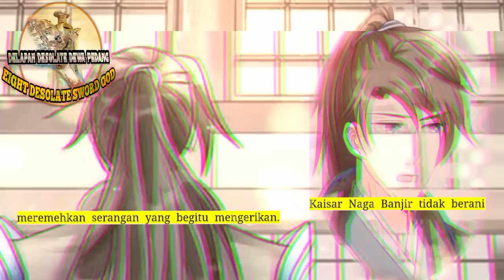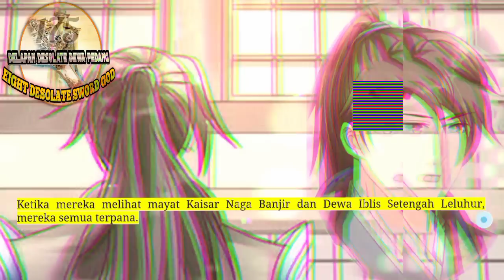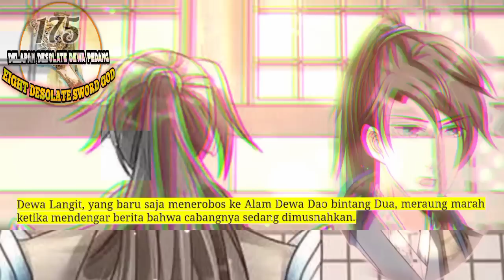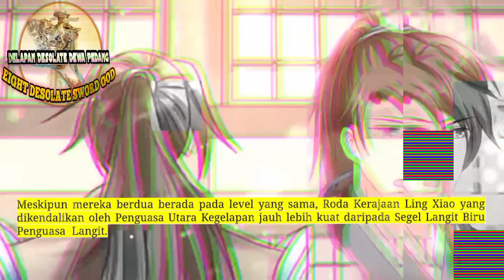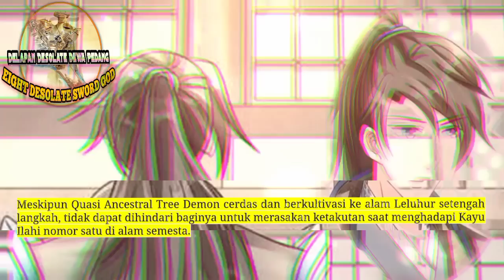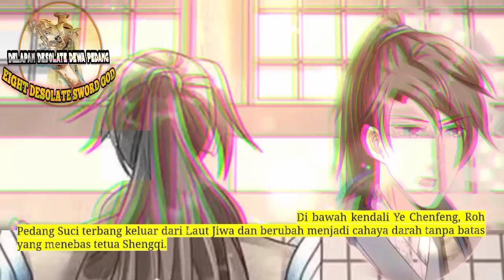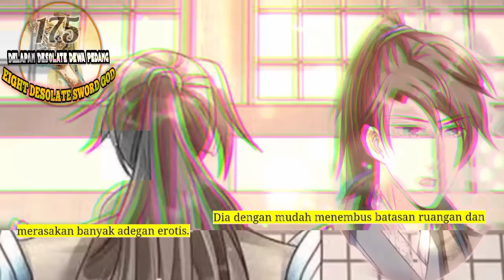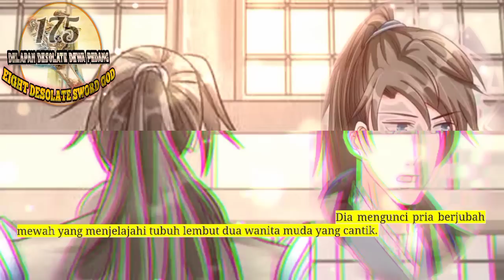Delapan Desolate Dewa Pedang season 175